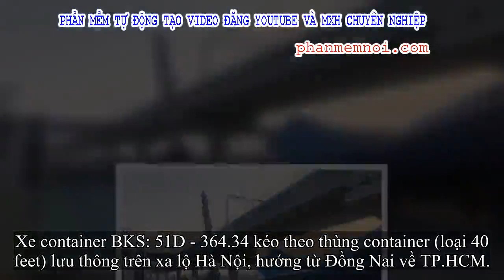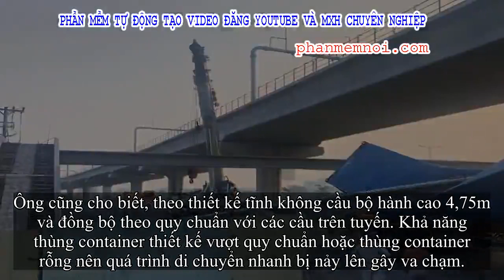✅ Xe container kéo sập cầu bộ hành ở cửa ngõ Sài Gòn